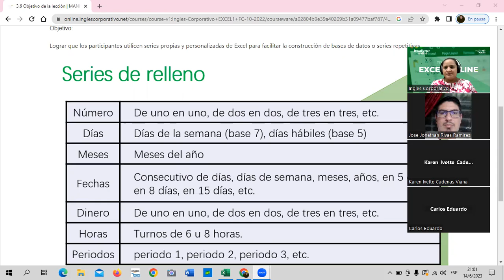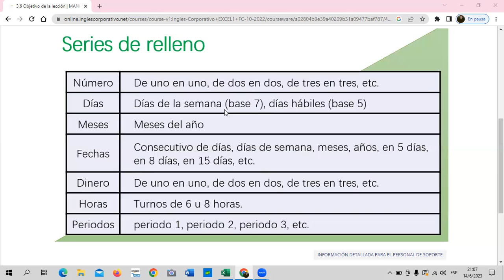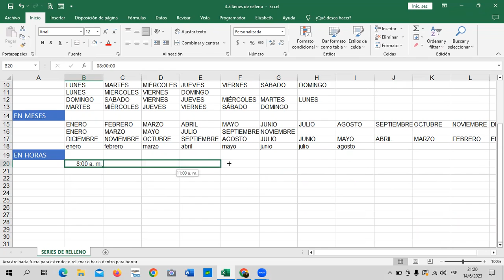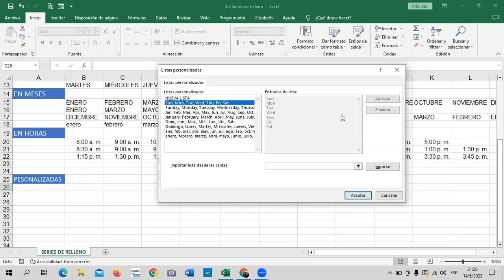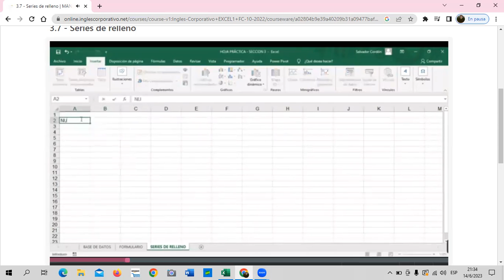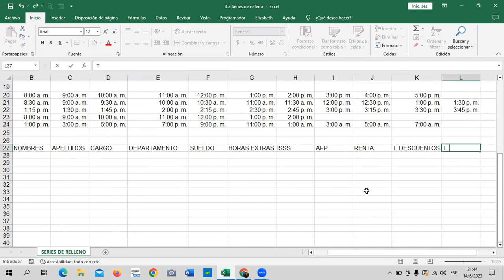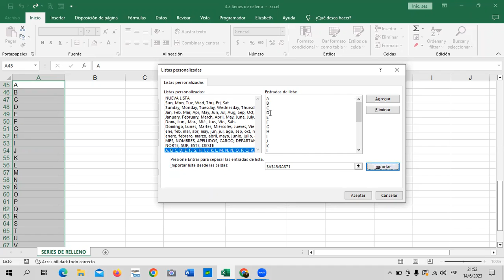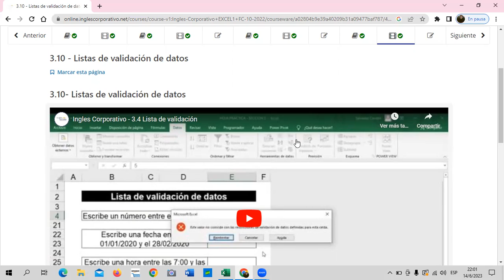Sesión 11 - 14/06/2023 - Guillén – Serie de Relleno.